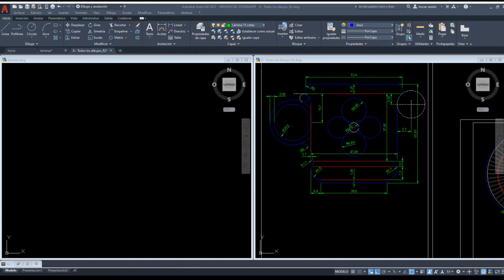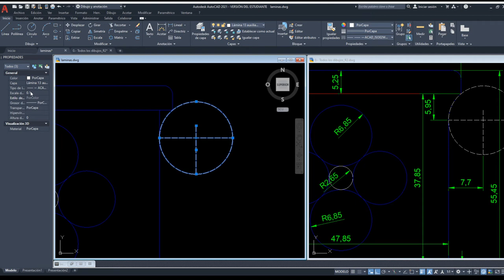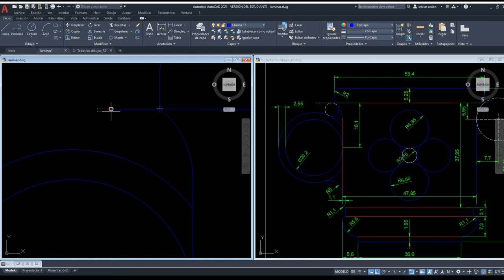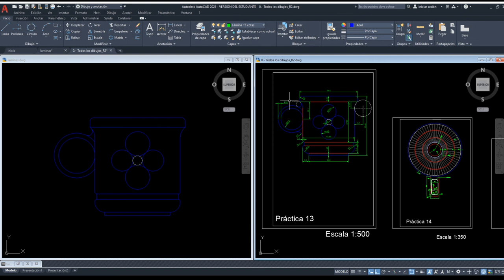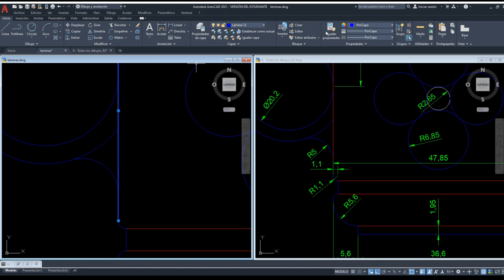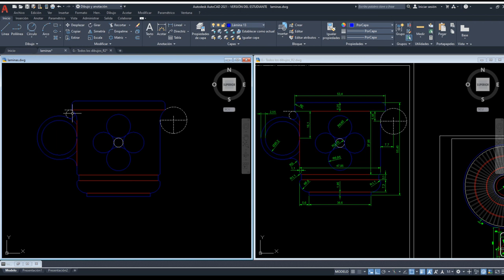Lección 16 Autocad Lámina jarra y truco circulos